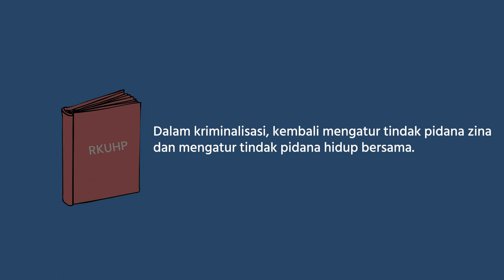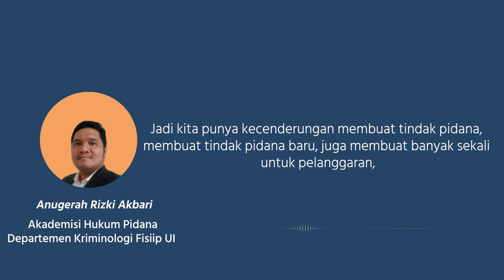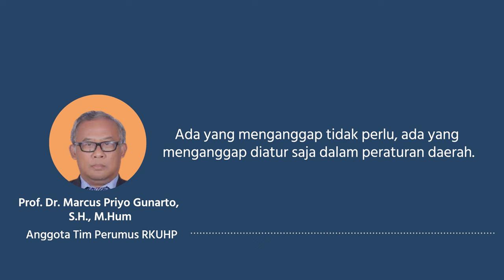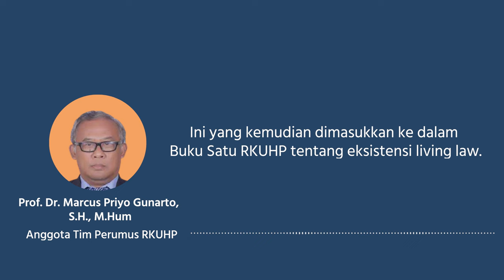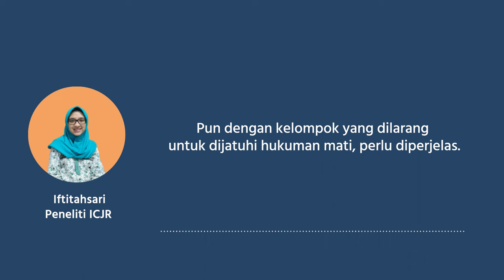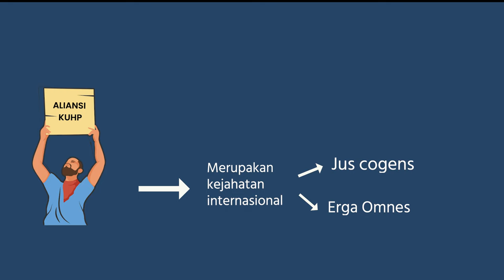Yang Baru dan Hal-Hal yang Belum Selesai dalam Pembahasan RKUHP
RKUHP adalah satu bentuk upaya pembaruan hukum pidana di Indonesia. Pembaruan tersebut harusnya sekaligus mengatasi berbagai masalah hukum, khususnya dalam sistem peradilan pidana kita.

Namun, dalam RKUHP (versi 2019), maupun draf versi Juli 2022, pada dasarnya masih tetap mengandung masalah lama yang harusnya diselesaikan melalui pembaruan RKUHP.

Dalam video ini, kami mengulas secara singkat beberapa masalah dalam sistem peradilan pidana yang harusnya diselesaikan melalui RKUHP.

Mari kita saksikan videonya!